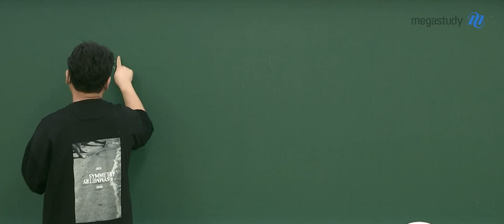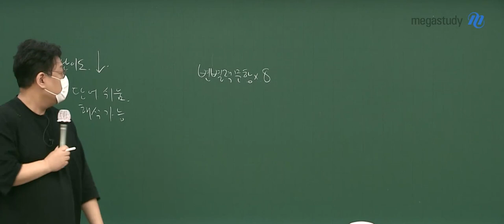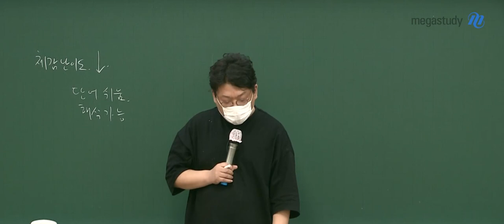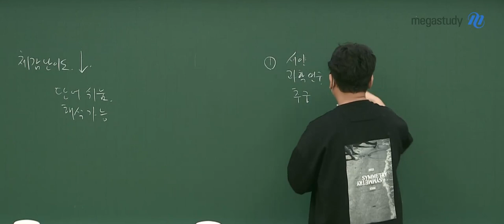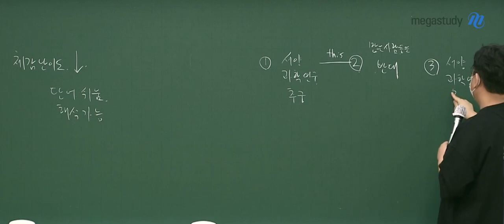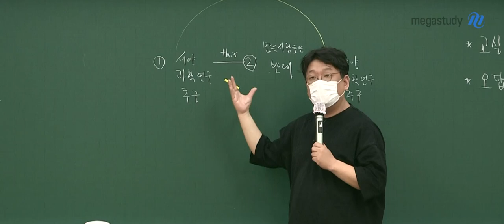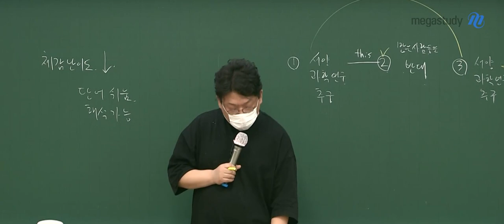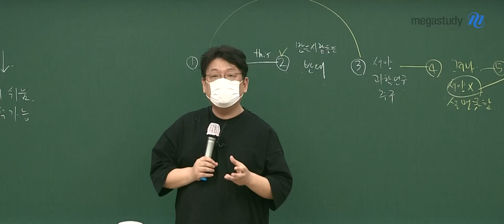[메가스터디] 영어 고정재쌤 - 고3 3월 학력평가 영어 해설강의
메가스터디 영어 고정재 선생님의
고3 3월 학력평가 영어 일부 문항 해설강의 입니다.

고정재 선생님의 더 많은 영상이 궁금하다면?